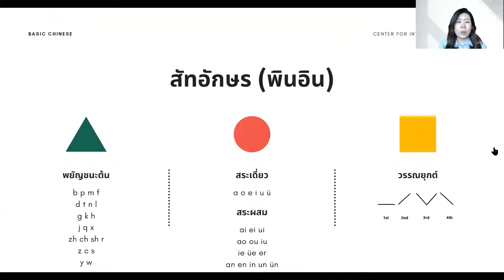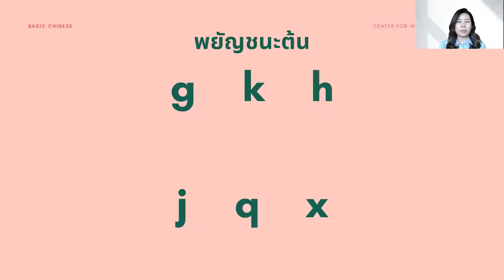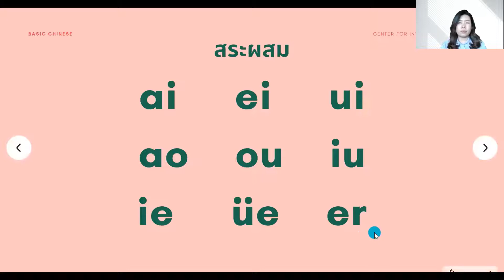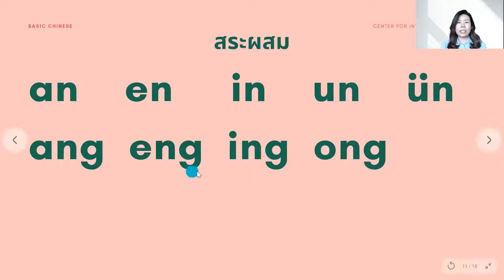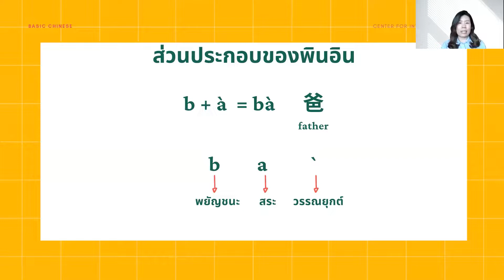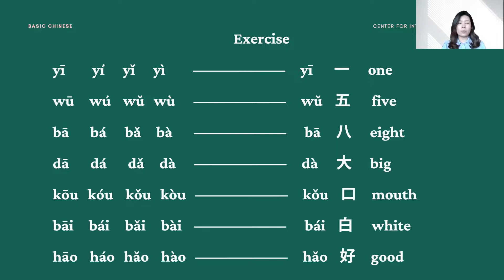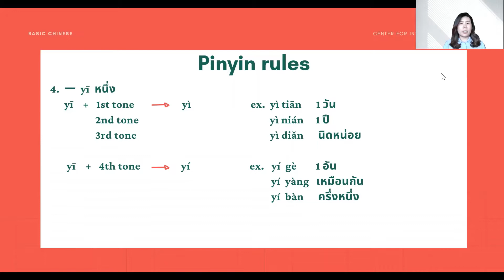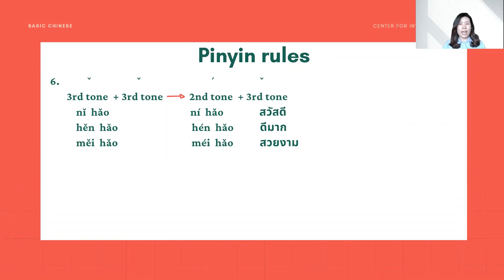CIA Basic Chinese EP 1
Learn easy and basic Chinese by yourself with P' Yo